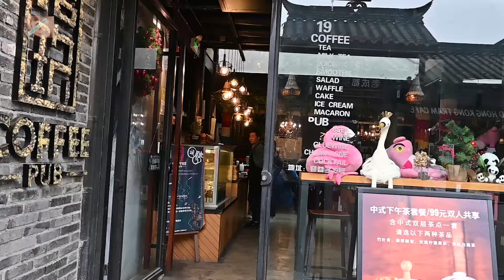Kuanzhai Alley in Chengdu | 成都 寛窄巷子 EAR CLEANING 採耳 ASMR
Kuanzhai Alley in Chengdu | 成都 寛窄巷子
Google Maps